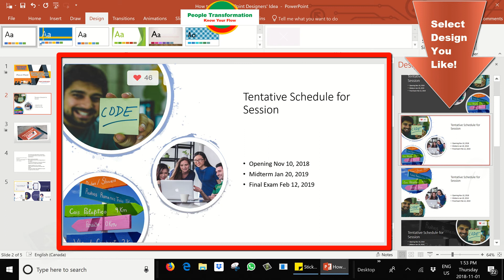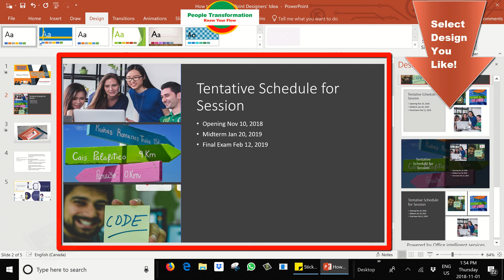How to Use PowerPoint Design Ideas Designer!!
This video shows NEW IDEAS in PowerPoint that are known as DESIGN IDEAS for hassle free creative presentations

1- Open sample presentation
2- Go to Design Tab and Click on Design Ideas on the ribbon
3- Your have TWO Options: (1) Customize default designs and (2) Design Ideas Designer
4- Designers applies to Your contents
5- Design Ideas Automatically Generates slides designs
6- Select from Design Ideas Suggestions (A pane on right side of the window)
7- You Get Professional Layout

Happy Learning!